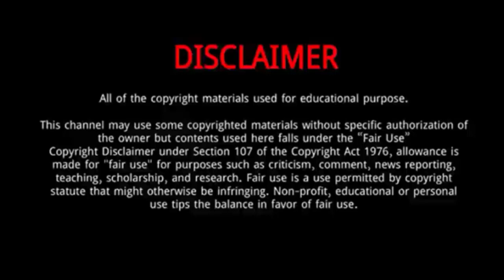Fabian Allen || 15 Thing You Need To Know About Fabian Allen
Fabian Allen is a Jamaican cricketer. He made his first-class debut for Jamaica in the 2016–17 Regional Four Day Competition on 25 November 2016. Prior to his first-class debut he was part of the West Indies squad for the 2014 Under-19 Cricket World Cup.